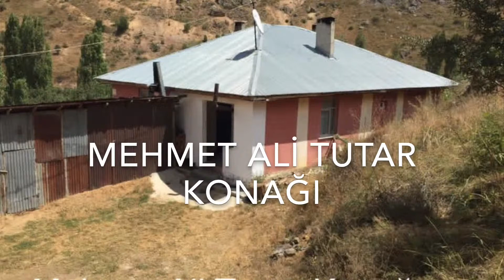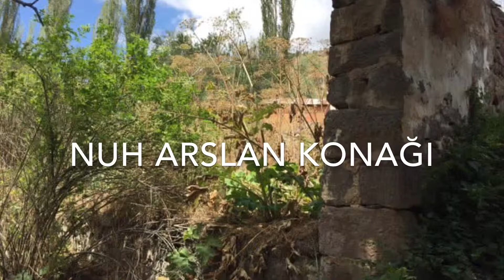Sivas Zara Dereköy köyü dayanişma ve kültür dernegi